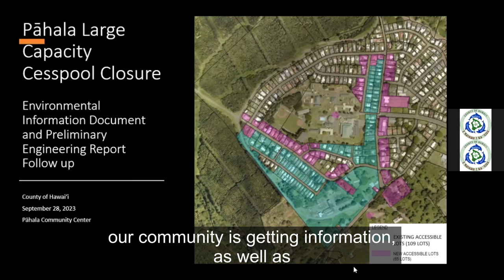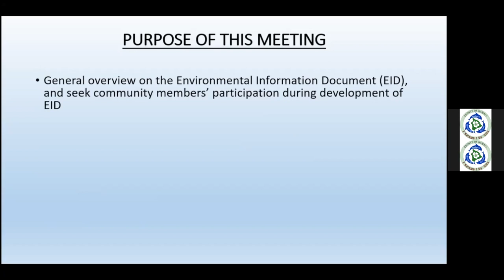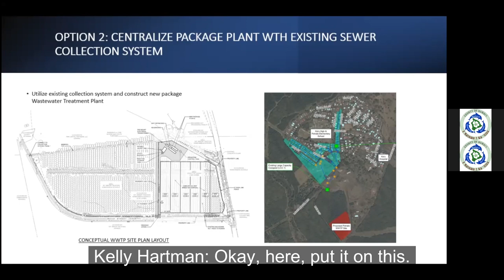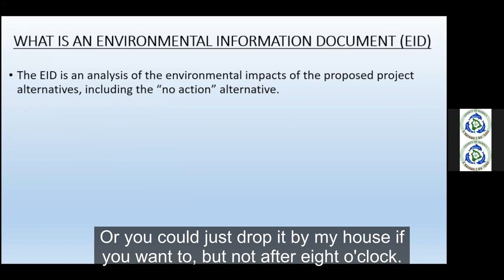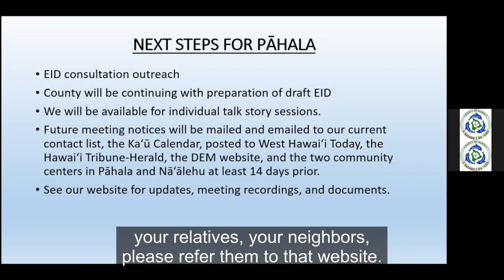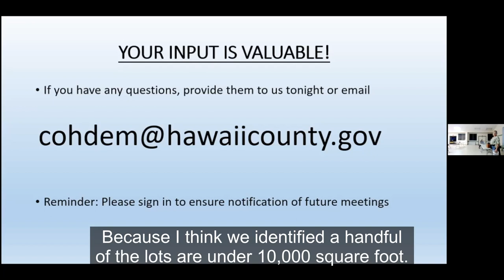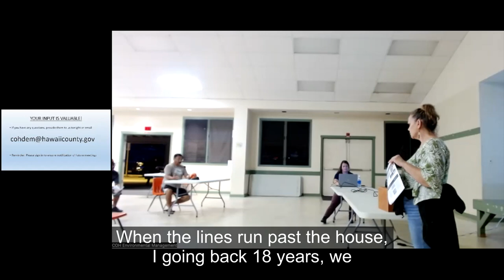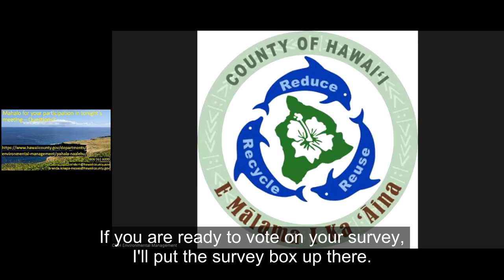Pahala Large Capacity Closure Project meeting - Sept 28, 2023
Meeting in Pahala to review the Preliminary Engineering Report and gather input for the upcoming Environmental Information Document.

This recording is to be posted to the project